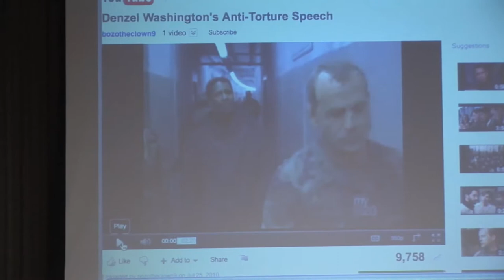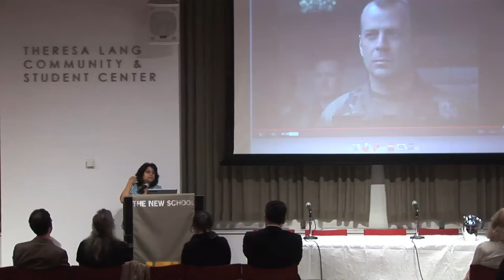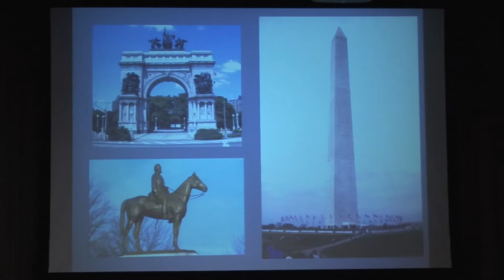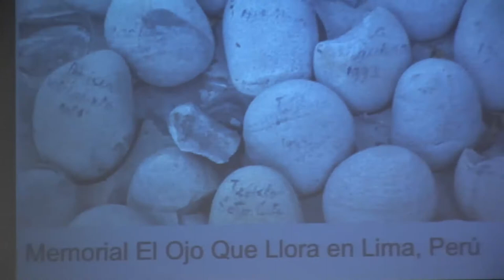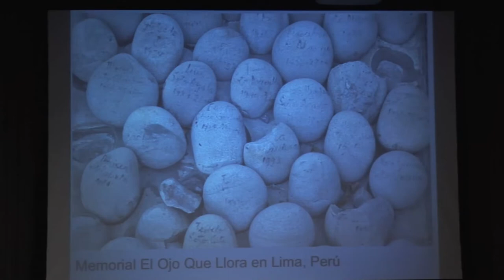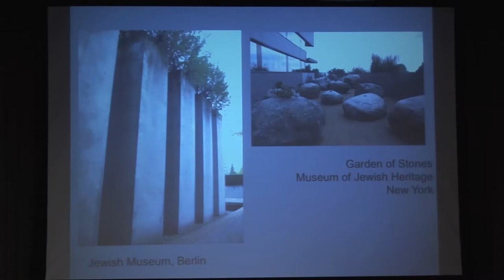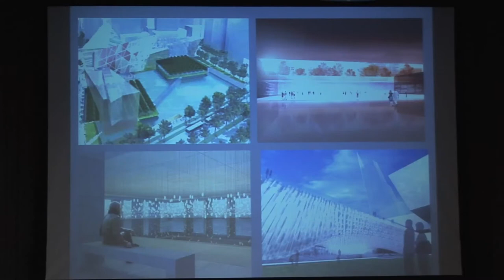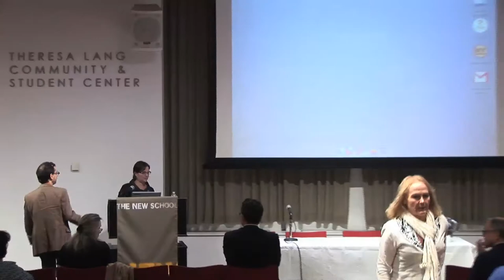The Global Implications of 9.11 Ten Years Later | The New School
Ten years after 9/11, the attack's reverberations continue to ripple across the globe. This panel examines the legacy of the 9/11 attacks in the realms of international diplomacy, the changing role of the state in its pursuit of terrorists, and the difficult process of memorializing and remembering the attacks.

Featured speakers include:

Carne Ross, Executive Director, Independent Diplomat. Carne Ross is a former British diplomat who resigned over the Iraq war. He founded and now runs the world's first non-profit diplomatic advisory group, Independent Diplomat, and is the author of Independent Diplomat: Dispatches from an Unaccountable Elite.

Jinee Lokaneeta, Assistant Professor of Political Science, Drew University. She is the author of a new book, Transnational Torture: Law, State, and Violence in the United States and India. Dr. Lokaneeta's research draws from political and legal theory, public law and interdisciplinary literature on violence to explore how the jurisprudence of interrogations in contemporary democracies deals with the infliction of pain and suffering by state officials.

Amy Sodaro, Visiting Assistant professor of Sociology at William Paterson University and Senior Program Associate at the Transregional Center for Democratic Studies at The New School.

Sara Winter, Filmmaker and Associate Teaching Professor, Eugene Lang College. She directed the short film A Morning in September commemorating 9/11.

Jonathan Bach (moderator), Associate Professor of International Affairs and Chair of the Global Studies Program, The New School.

09/12/2011 6:00 p.m.